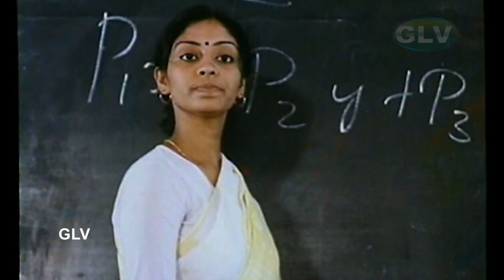Mouna Ragam Tamil Movie | Part 1 | Ilaiyaraja Hits | Mohan, Revathi Hit Movie | HD Video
Directed by : Mani Ratnam
Written by : Mani Ratnam
Starring : Mohan, Revathi, Karthik, V. K. Ramasamy
Cinematography : P. C. Sreeram
Edited by : B. Lenin, V. T. Vijayan
Release date : 15 August 1986
Country : India
Language : Tamil